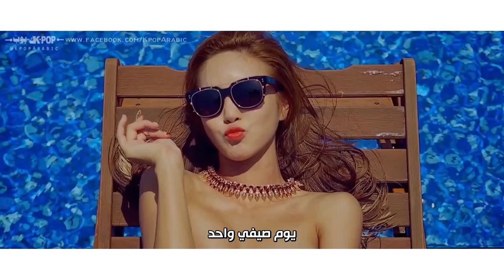NS Yoon-G(NS 윤지) _ Honey Summer(꿀썸머) _ Arabic Sub _ الترجمة العربية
★ Like our page on Facebook : @KpopArabic